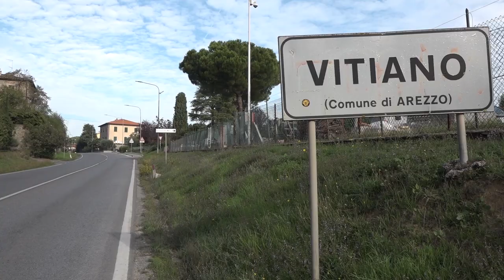Tragedia di Vitiano. L'accusa del pm: "omicidio stradale aggravato"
“Omicidio stradale aggravato" per la velocità eccessiva.
Questa la pesantissima accusa adesso formalizzata dalla procura di Arezzo per il 24enne che si trovava alla guida dell’auto su cui viaggiava Federica Canneti, la giovane di Castiglion Fiorentino, morta nel drammatico impatto a soli 22 anni.